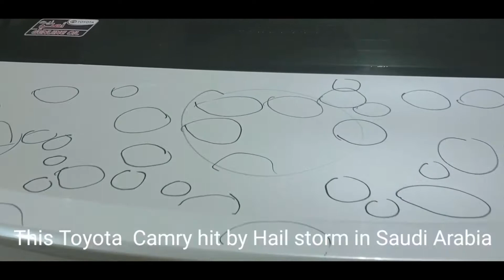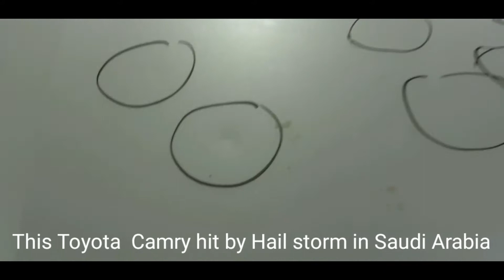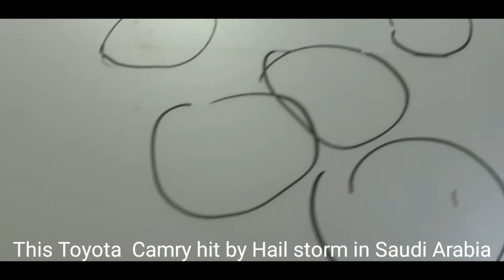TOYOTA CAMRY HIT BY HAILSTORM